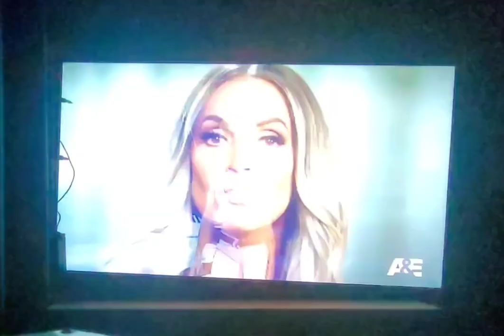An A & E original series Biography WWE Legends.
New Season Sunday at 9/8 PM Cetral on A& E.